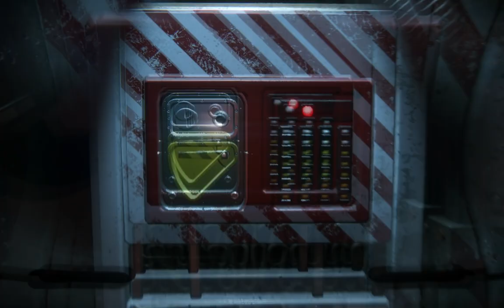Alien Isolation - Space trip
Alien Isolation : space walk stage.